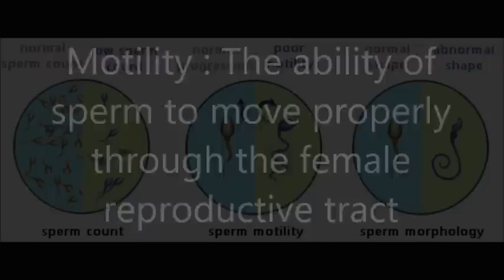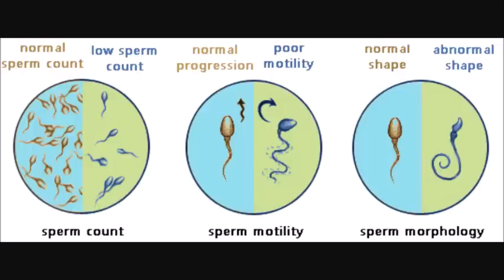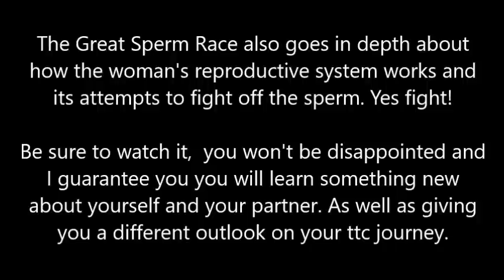THE IMPORTANCE OF MALE TESTING WHEN STRUGGLING WITH FERTILITY ISSUES / 2015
Periscope - BunInTheOven86